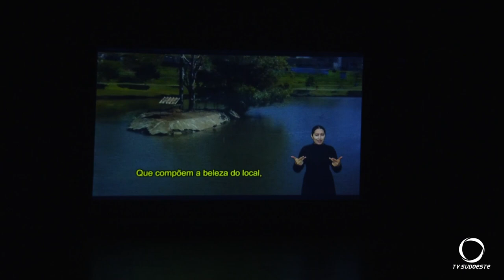Noite Cultural exibe trabalhos produzidos pela Lei Paulo Gustavo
Cultura: Entre os trabalhos exibidos o documentário “Imprensa Beltronense: Do Analógico ao Digital”.